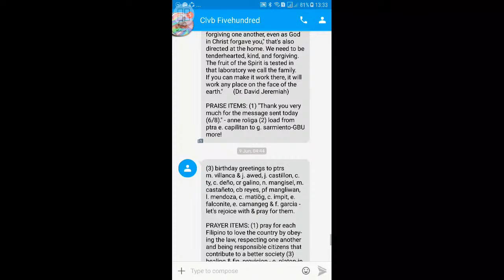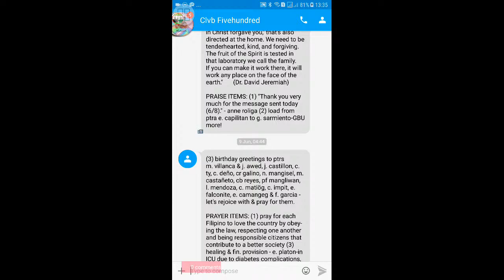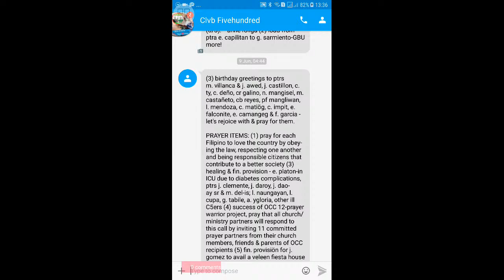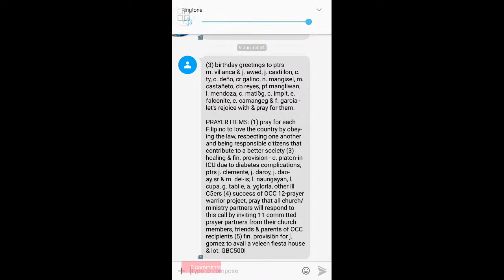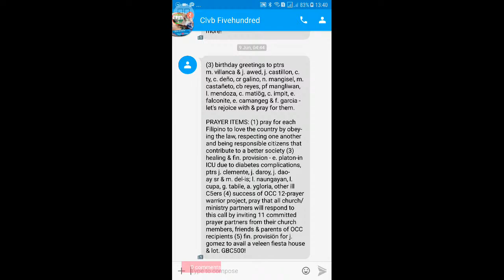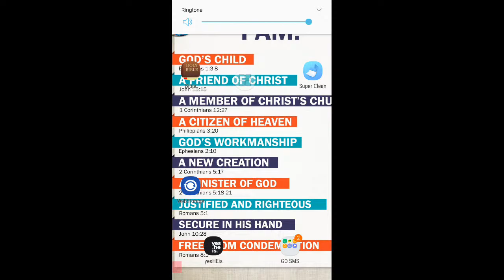How to join Clvb Fivehundred | My Live stream with AZ Screen Recorder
Good morning C500 family.  "YOUR WORLD NEEDS KINDNESS" (Eph. 4:32).

"The world needs kindness. But let's narrow the scope even further. Your world needs kindness. Your home needs kindness. Where people are living in close proximity, kindness sometimes gets lost. In the New Testament, the language given to the church is given to the home. The church met in the home. When Ephesians 4:32 says,  "Be kind to one another, tenderhearted, forgiving one another, even as God in Christ forgave you," that's also directed at the home. We need to be tenderhearted, kind, and forgiving. The fruit of the Spirit is tested in that laboratory we call the family. If you can make it work there, it will work any place on the face of the earth."       (Dr. David Jeremiah)

PRAISE ITEMS: (1) "Thank you very much for the message sent today (6/8)." - anne roliga (2) load from ptra e. capilitan to g. sarmiento-GBU more!

(3) birthday greetings to ptrs
m. villanca & j. awed, j. castillon, c. ty, c. deño, cr galino, n. mangisel, m. castañeto, cb reyes, pf mangliwan, l. mendoza, c. matiög, c. impit, e. falconite, e. camangeg & f. garcia - let's rejoice with & pray for them.

PRAYER ITEMS: (1) pray for each Filipino to love the country by obeying the law, respecting one another and being responsible citizens that contribute to a better society (3) healing & fin. provision - e. platon-in ICU due to diabetes complications, ptrs j. clemente, j. daroy, j. dao-ay sr & m. del-is; l. naungayan, l. cupa, g. tabile, a. ygloria, other ill C5ers (4) success of OCC 12-prayer warrior project, pray that all church/ministry partners will respond to this call by inviting 11 committed prayer partners from their church members, friends & parents of OCC recipients (5) fin. provisiön for j. gomez to avail a veleen fiesta house & lot. GBC500!

I came across the Android app NLT Bible Offline, one of the best Bible apps with a more user-friendly interface and very useful features such as Audio, Bookmark, Share, Search, Navigate to a verse, Night reading mode, Font size change and many more...

Listen and be inspired.

1. Everyone,  if there's something on social media you need to read and share today,  it's this article.